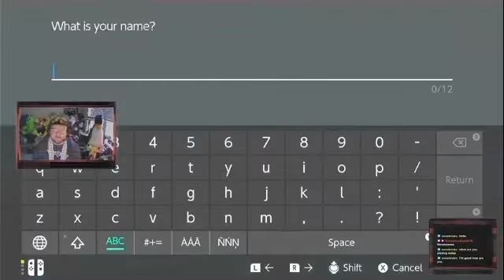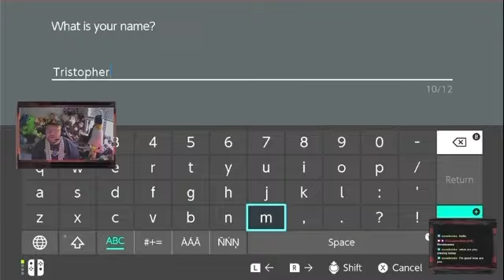Pokémon Sword Nuzlocke Part 1 - who else is ready to fail?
Welcome to The Robins Nest! Most importantly welcome to Pokémon Sword Nuzlocke challenge!

Here I am playing this game for the very first time and doing my first Pokémon nuzlocke. Come along for the ride!

All video is recorded from my Twitch channel. All followers in chat get to name one of the random encounters, so if you’d like to be part of it come by the channel!

Twitch.tv/TristopherRobin515